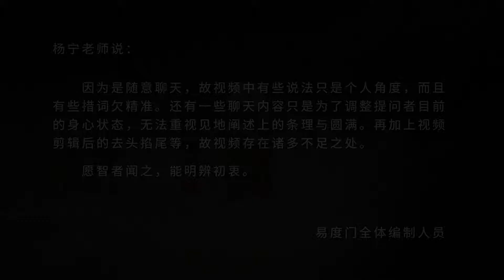慈悲是无相的 易度门 聊天室汇辑2018年3月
慈悲是无相的
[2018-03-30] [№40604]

易度门 聊天室汇辑 2014：htt